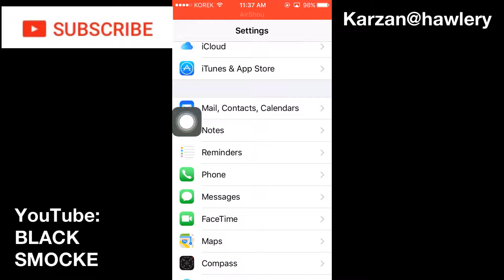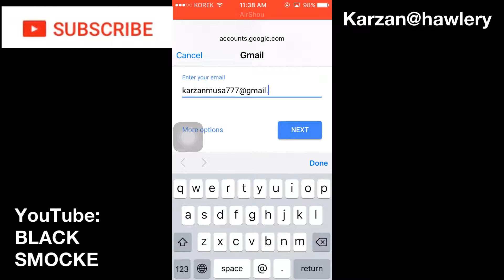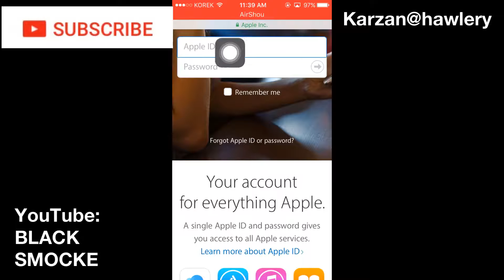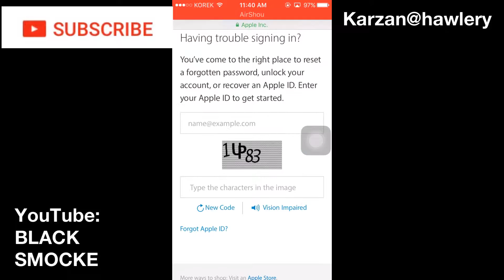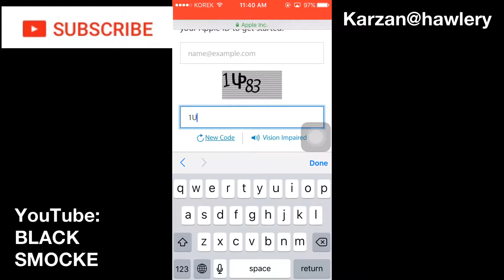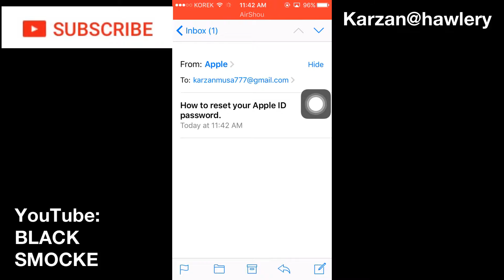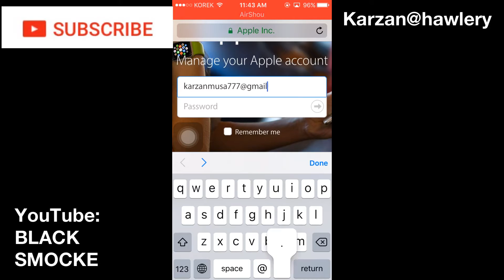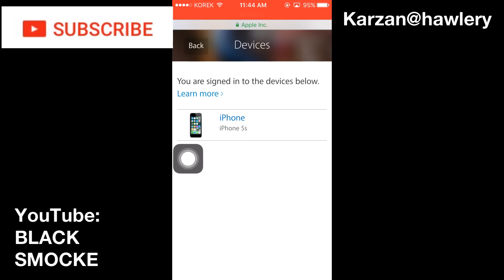How to change password appleide without scurity requstn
ئەوە سایتی گۆڕینی appleide